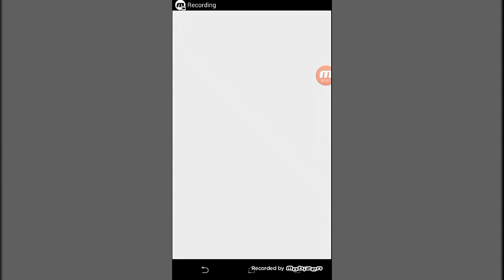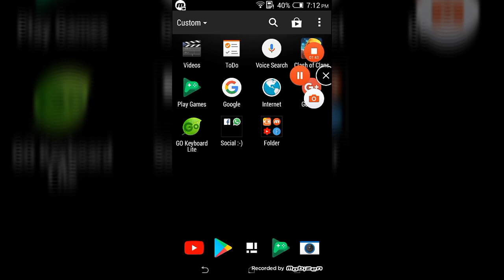How to live stream and record screen on 4.4.2 kitkat mobile • Working in urdu link discript • GZ.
NOTE :- its onli for rooted user to live stream okay :-)

NOTE :- it dont require root but requires pc ;-)

Mobizen (no root best way) :- it can be download from the play store easily ;-)

$hare
Anyway thnx for watching
Bye bless u all 😗😗